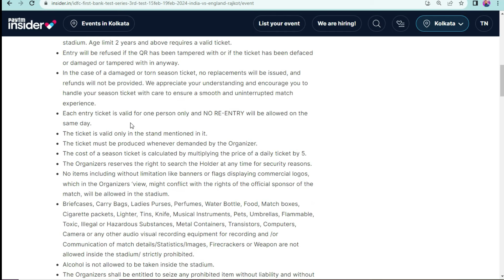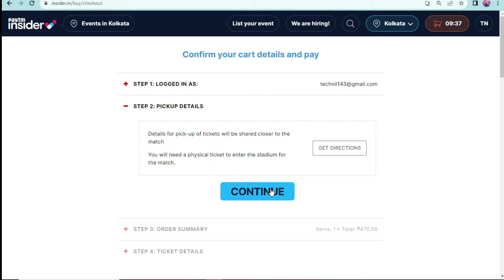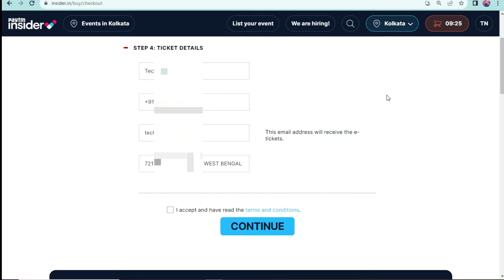IND vs ENG 3rd Test Tickets Book Now Rajkot || Physical tickets collect kaise karen?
IND vs ENG 3rd Test Tickets Book Now Rajkot || Book ind vs eng test match tickets online.